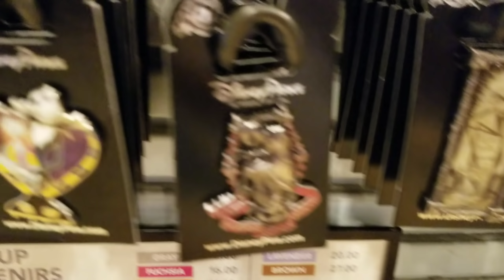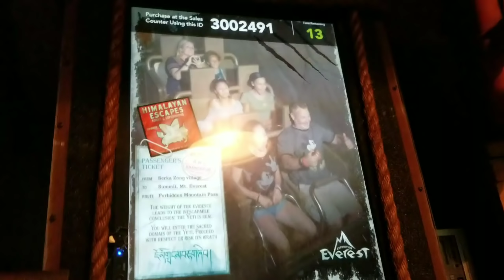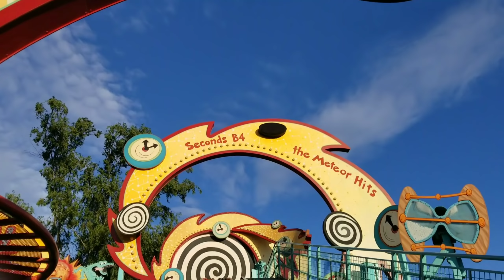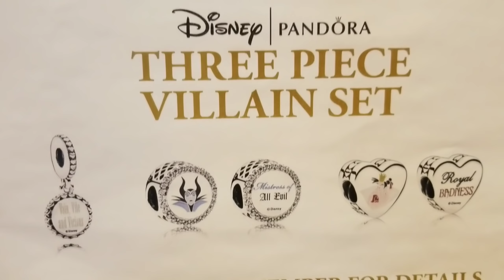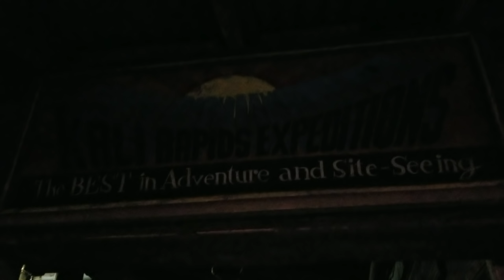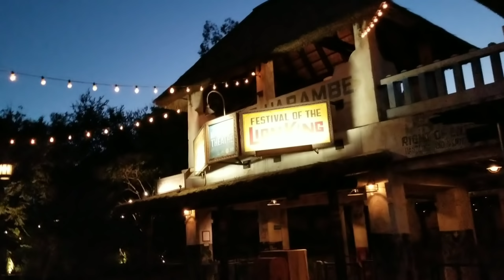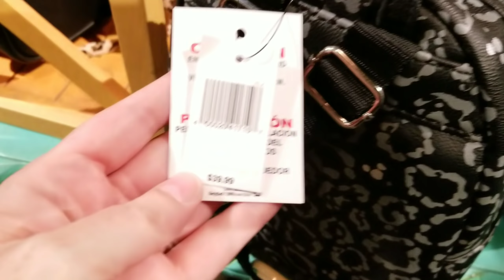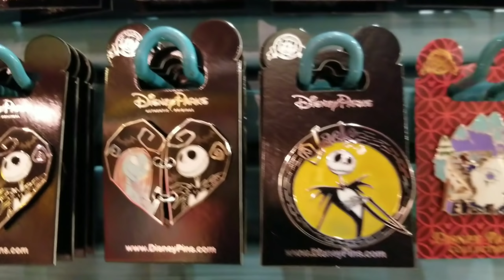First Reactions at Animal Kingdom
Come along with us to ANIMAL KINGDOM. My daughter Joy brings along her best friend that has never been to any of the Disney Parks!!! Come check out her first reactions and a fun evening at Animal Kingdom.

Send us a postcard or mail!!We 😍 mail!

LIMITED TIME ONLY: I am trying to raise money for more camera equipment to provide more content and live streams and to provide footage for special event coverage like Galactic Nights, Mickeys Christmas Party etc. etc.!!

When donating please include favorite Disney items(movies, princess, pins, toys, home goods etc.. etc... Include complete address to send package :)

Buy us a cup of coffee or help donate to our camera fund!

 Check out my main to Facebook groups on how to save money throughout the year on every day merchandise from toilet paper to birthday presents!
FACEBOOK GROUPS

Twitter(Im new to Twitter so bear with me lol)